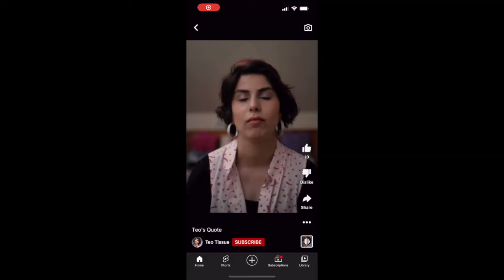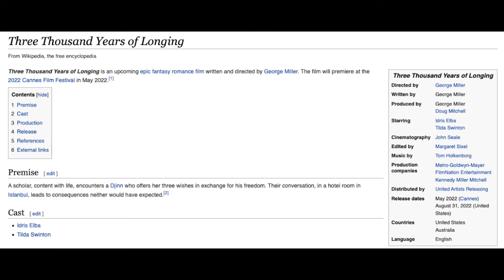Teo (LOVE ON THE SPECTRUM) on: Bullying, Love, Siblings and Parents of autistic children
Teodora, or Teo, well known for her role in "Love on the Spectrum" season 2 shares her tips for parents, siblings and neurodivergent individuals in this exclusive interview. Teo also speaks about bullying in detail, her experiences and how she manages some traumatic events she went through.

We all fell in love with Teo's energy and charisma when the dating show "Love on the Spectrum" aired, but what does Teo think parents can do to help their autistic child or a sibling to support their sister or brother better? What about dating and advice for autistic adults? Teo shares some "golden nuggets" together with her refreshing sense of humor and absolute sunlight smile.

Thank you, Teo, not only for sharing all these wonderful tips but for being such an honest and authentic person. What an inspiration you are for families and individuals on the autism spectrum!

Timestamps:
0:58 Advice for fellow female autistic adults
11:02 Parents of autistic children (advice)
19:19 Siblings of autistic individuals (SUGGESTIONS)
27:01 Bullying autistic/children diagnosed with ADHD (ADVICE)
37:48 Advice for dating (autistic adults)
42:04 Teo's upcoming projects (feature film!)